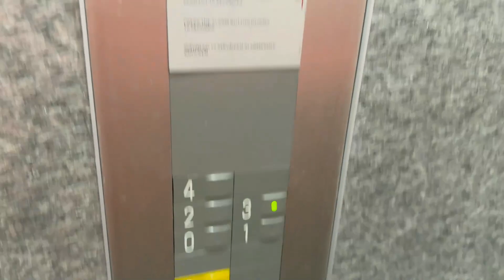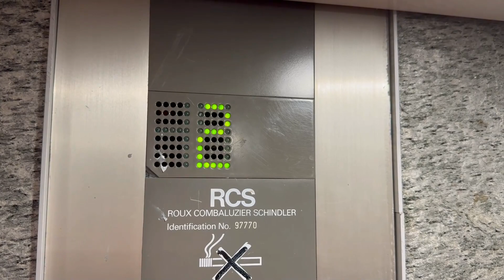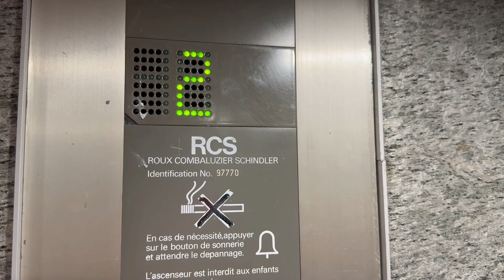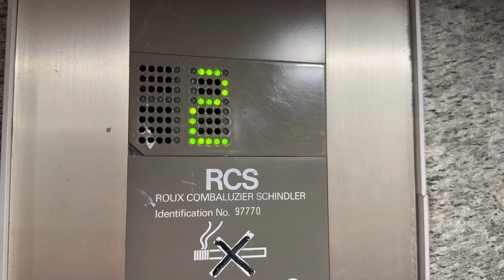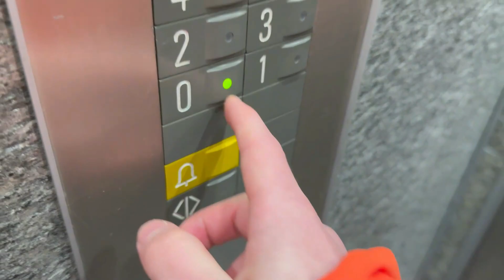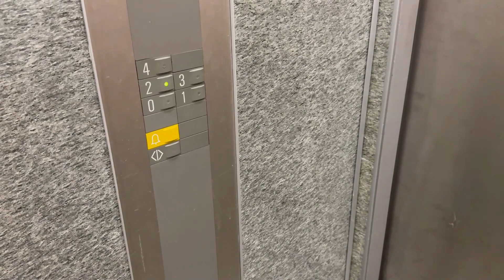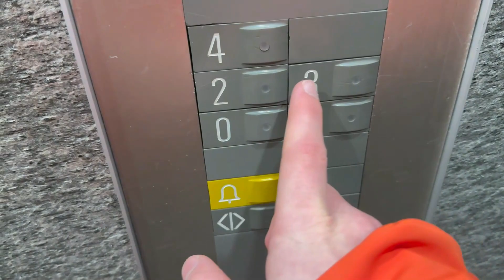EPIC 1985 Schindler S-Series elevator @Résidence Mirantin 2, Arc 1800, France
Technical information
* Manufacturer: RCS (Schindler)
* Type: Top-drive traction with 2 speeds
* Capacity: 630kg/8 pers